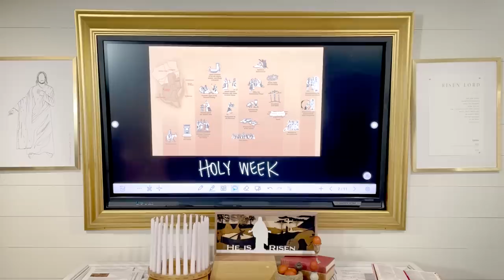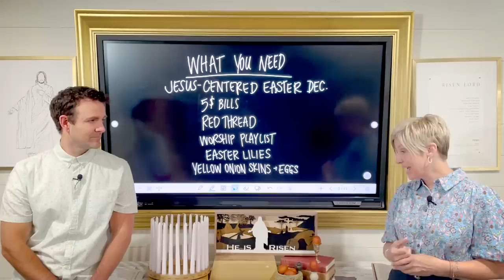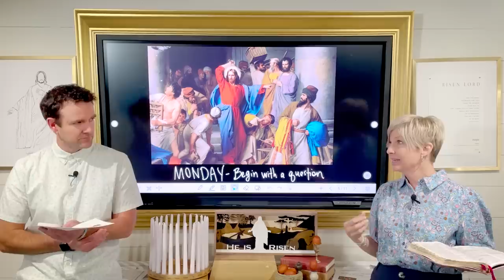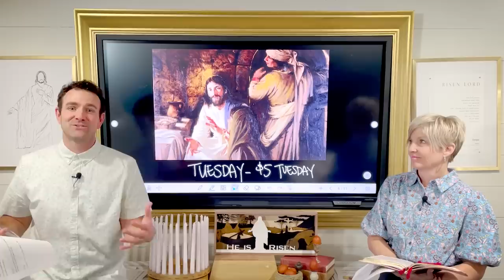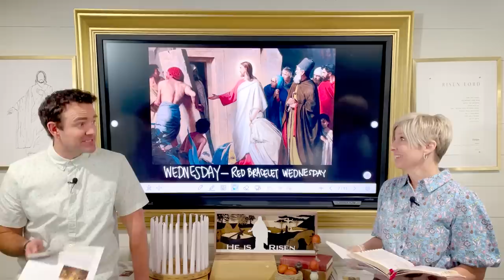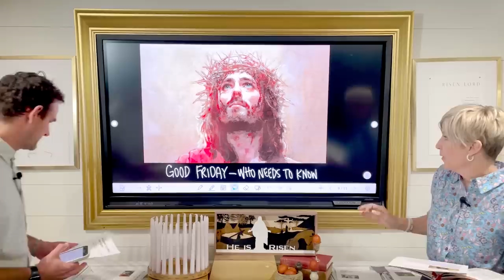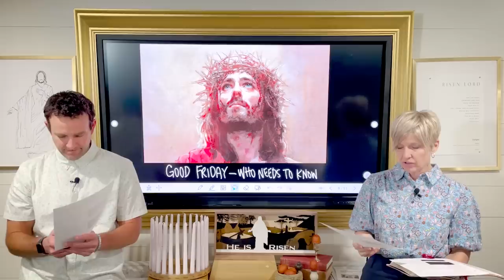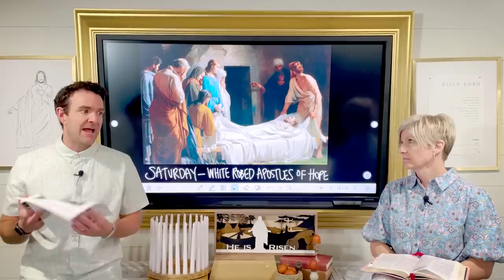Come Follow Me New Testament Easter (Apr. 3-9) Don't Miss This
It is almost Easter!  We love this high holy day!  This year we will be celebrating Holy Week with the Church of Jesus Christ of Latter-day Saints.  You can find the full study here: HOLY WEEK SHARED STUDY
We recorded short 3-5 minute segments for every day of Holy Week.  You can watch them in chapter segments or you can watch this episode all at once.  We will also be posting these Easter shorts every day leading up to Easter on our Instagram account @dontmissthisstudy.

This week in Come, Follow Me we will be studying Easter.

Here are the segments you can look forward to:

SEGMENT 1
SUNDAY - TRIUMPHAL ENTRY INTO JERUSALEM
THIS IS JESUS

SEGMENT 2
MONDAY - CLEANSING THE TEMPLE
BEGIN WITH A QUESTION

SEGMENT 3
TUESDAY - TEACHING IN JERUSALEM
5 $ TUESDAY

SEGMENT 4
WEDNESDAY - REST AND MIRACLES
RED BRACELET WEDNESDAY

SEGMENT 5
THURSDAY - PASSOVER AND SUFFERING IN THE GARDEN
TURN AGAIN TO JESUS

SEGMENT 6
FRIDAY - TRIAL, CRUCIFIXION, AND BURIAL
WHO NEEDS TO KNOW

SEGMENT 7
SATURDAY - MINISTRY IN THE SPIRIT WORLD
WHITE ROBED APOSTLES OF HOPE

SEGMENT 8
SUNDAY - THE RESURRECTION OF JESUS CHRIST
HER WITNESS

We are so excited to spend this year learning with you!
With love,
David and Emily

00:00 Holy Week (intro)
6:40 Palm Sunday - This is Jesus!
10:33 Monday - Begin with a question
14:19 Tuesday - $5 Tuesday
18:36 Wednesday - Red Bracelet Wednesday
24:00 Thursday - Turn Again to Jesus
30:32 Good Friday - Who Needs to Know
38:15 Saturday - White Robed Apostles of Hope
44:48 Easter Sunday - Her Witness

NEWSLETTER LINK:  The Don’t Miss This video, the Year of Jesus wall art, and tips for kids, teens, couples and individuals can all be found in this week’s newsletter.

Don’t Miss This In The New Testament: Exploring One Verse From Each Chapter